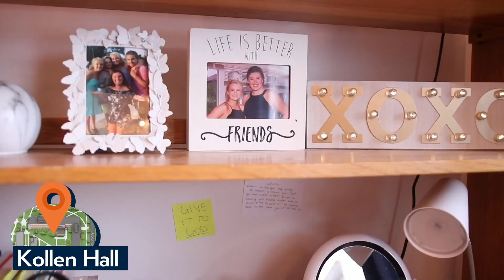First-year Residential Life at Hope College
Preview what it looks like to live in one of Hope's residence halls as a first-year student. Our residence halls offer varying types of rooms, and not all room styles from each hall are represented.  These are just a few examples of what you can look forward to living at Hope!

Video Chapters
00:00 Residential Life Tour
00:04 Kollen Hall
00:27 Cook Hall
00:43 Durfee Hall
01:02 Dykstra Hall
01:23 Gilmore Hall
01:45 Voorhees Hall
02:15 Van Vleck Hall
02:46 Wyckoff Hall
03:17 Phelps Hall
03:39 Dining
03:59 Scott Hall
04:25 Lichty Hall